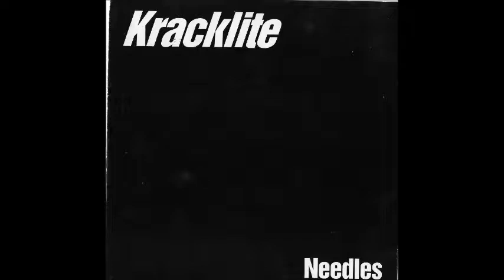Kracklite - Needles (Needles 7 inch)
Kracklite - Needles (Needles 7 inch). EP Released in 1998, from the ashes of Kerosene and Furball.